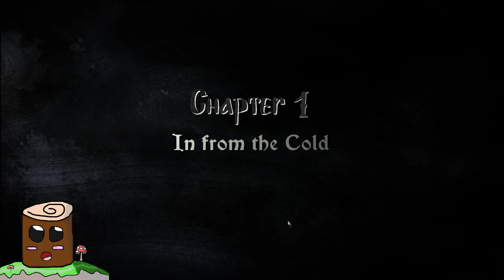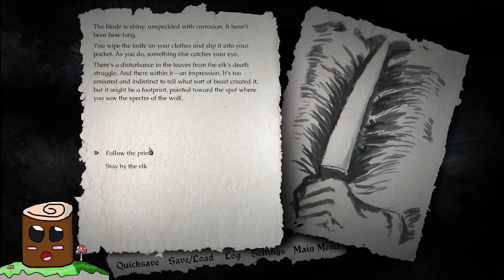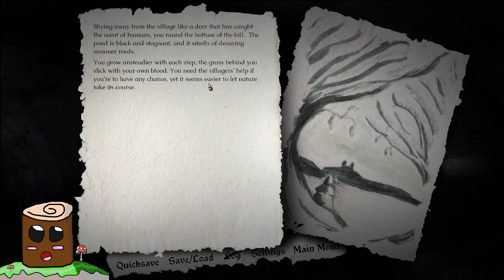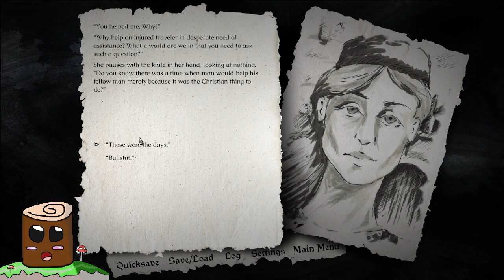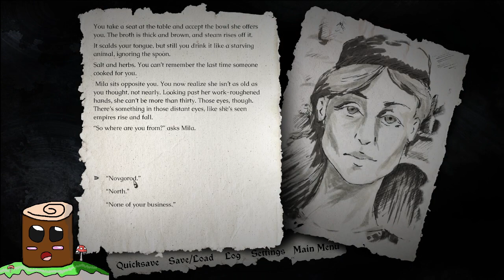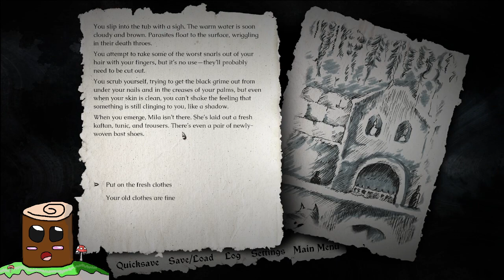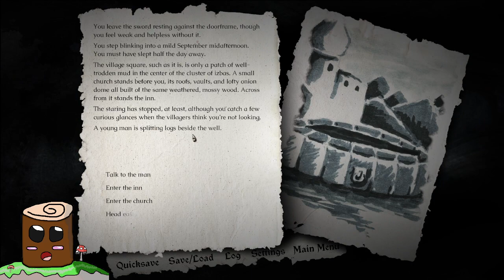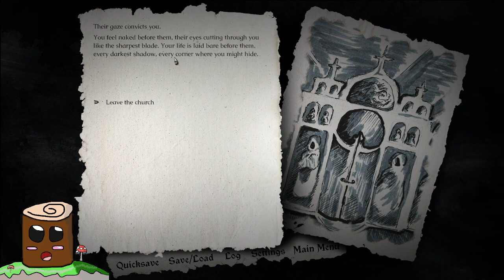A Storytellers Tale : The Wolf of Derevnya - Random Games Random Day's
Hello and Welcome Back to Random Games Random Day's and In Today's Episode We Play A Storyteller Game Called The Wolf of Derevnya Where Each Choice Matters

(Info: When the villagers of Derevnya begin turning up maimed, suspicion falls on you. Track down the beast to clear your name and save the village—but to unravel the mystery, you will need to confront your own past. A survival-horror choose your own adventure set in Kievan Rus'.

(My Review : This is a Really Great Game Well Put together With a Unique and Great Art Style and Story Every Actions Feels like You Changed and Decided Something Except that Cat I Petted a Hundred Times

RELEASE DATE:
4 Apr, 2023
DEVELOPER:
Nightwell Games
PUBLISHER:
Nightwell Games

(You Can Use Any Pronouns for TenkoBerry Aka Tenko That Makes it Comfortable For You 👍